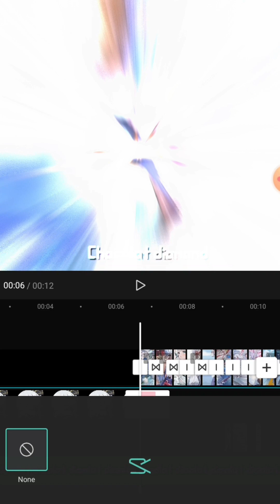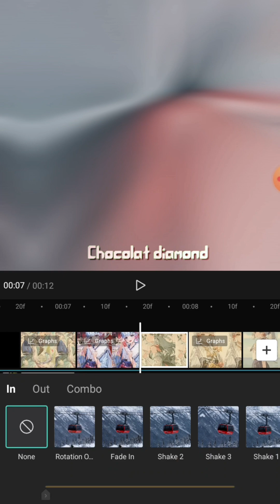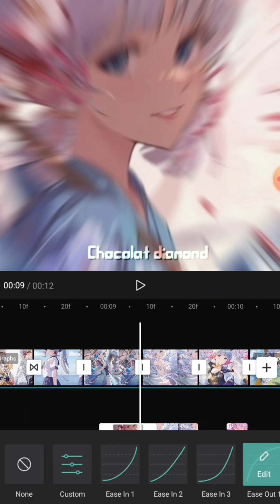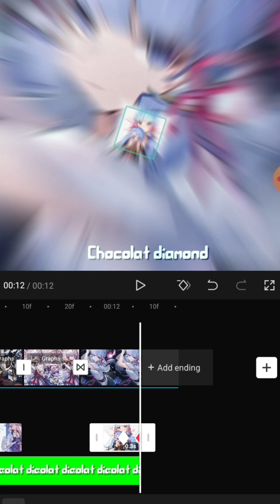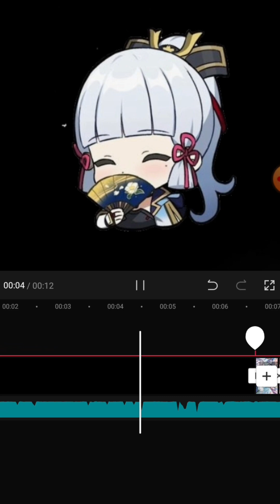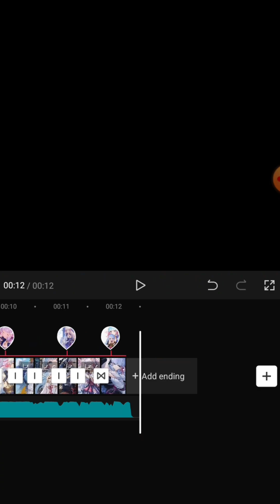Tutorial on a vid I made - requested by